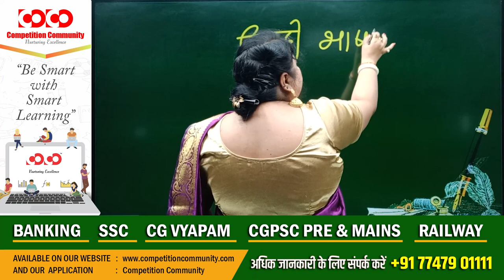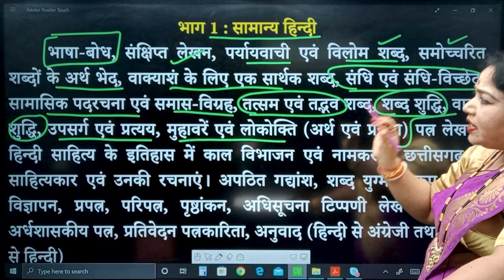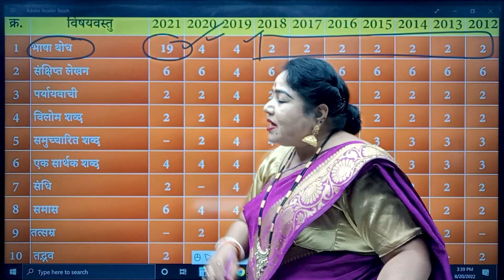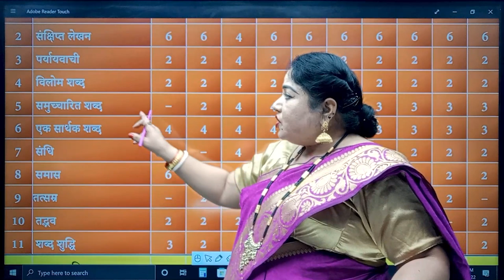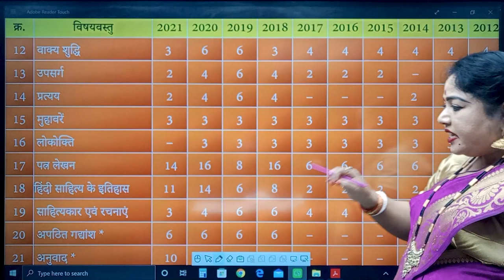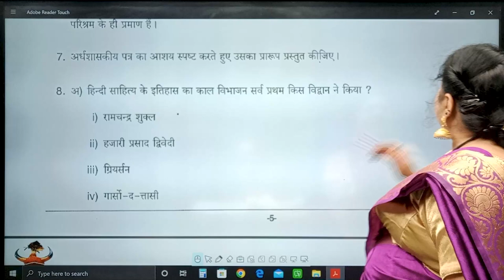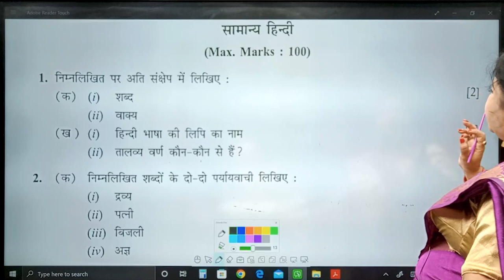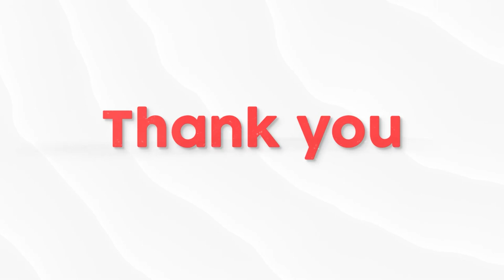CGPSC | Mains Syllabus | Question Paper Analysis | Paper- 1 | Hindi Language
Keywords-
cgpsc,
question paper analysis,
psc cg,
cgpsc online,
cgpsc official website,
cgpsc mains exam date 2023,
cgpsc book list,
cgpsc 2022,
cgpsc mains solved paper book,
competition community cgpsc,
cgpsc pre,
cgpsc paper,
cg public service commission,
cgpsc in hindi,
cgpsc book list in hindi,